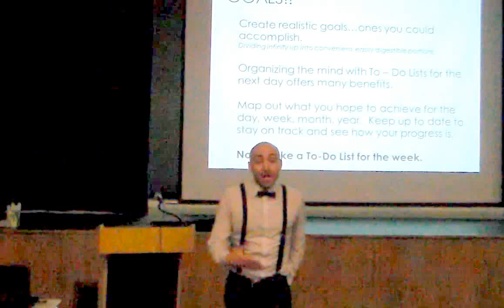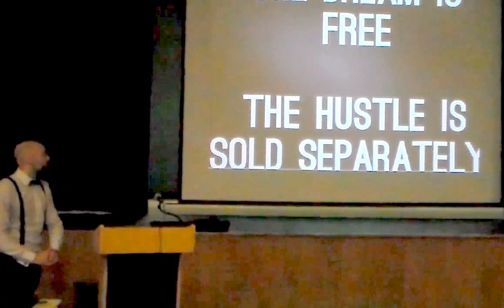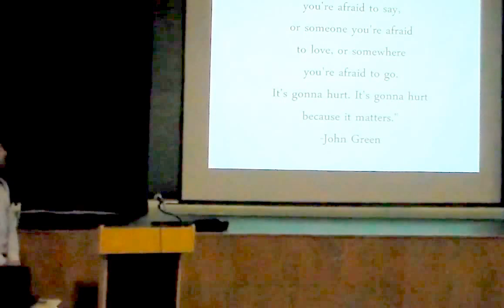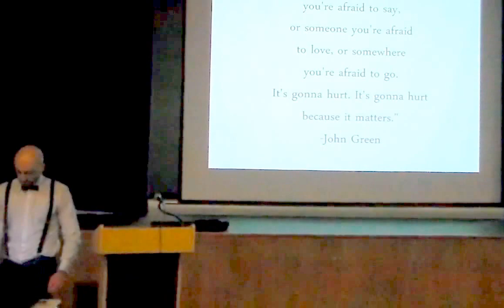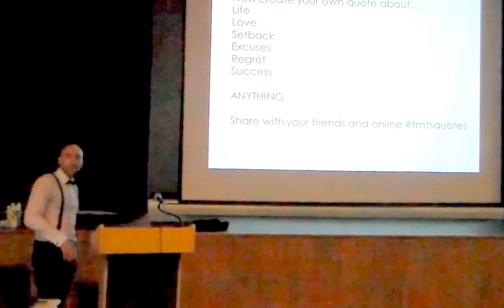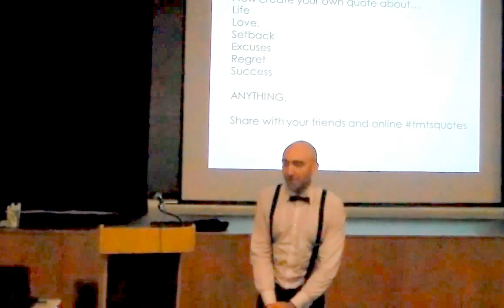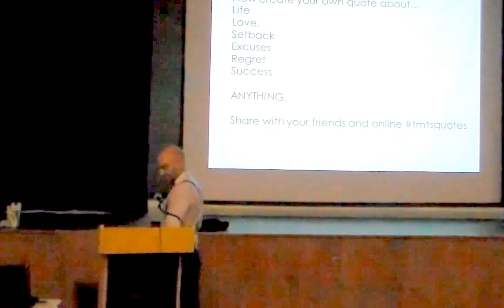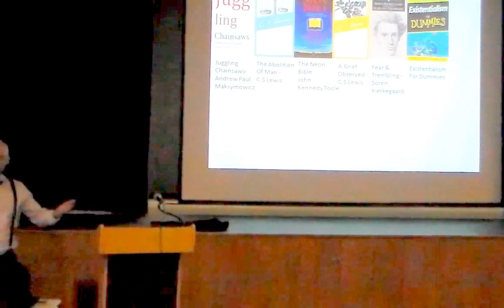The Real W.A.Y part 3/3 -Ardsley HIgh School - Andrew Paul Maksymowicz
Youth Empowerment Speaker Andrew Paul Maksymowicz presents The Real W.A.Y to the students and staff of Ardsley High School.

The Real W.A.Y helps teens to explore their extraordinary side to attain their dreams with easy, convenient life skill tools.  The interactive presentation focuses on goal setting, how to overcome set-backs, and deal with each day one day at a time.